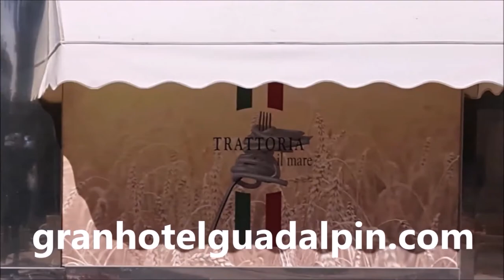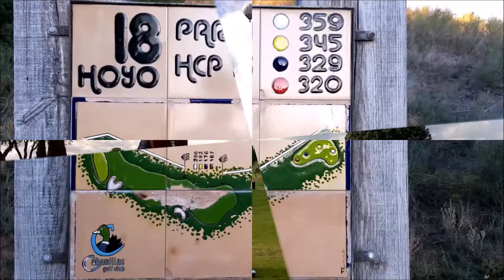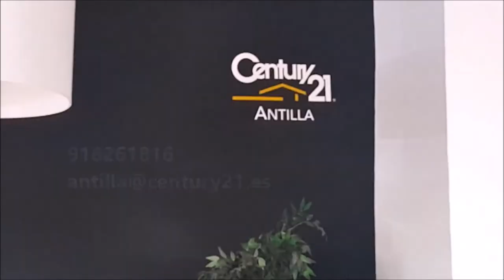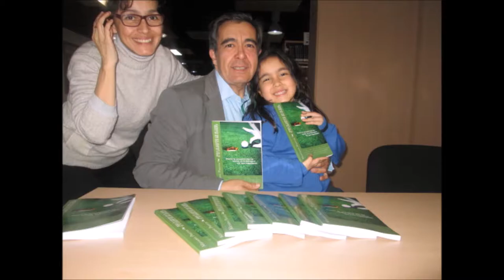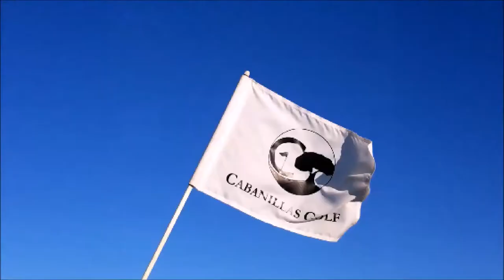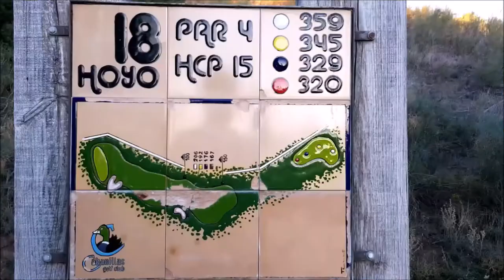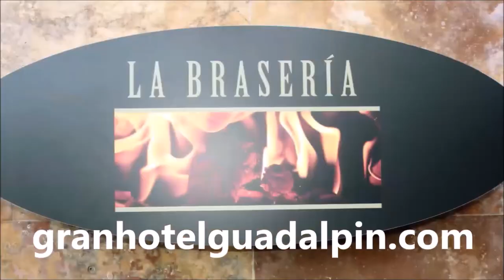SPORTS & GOLF 122 OCTAVIO RODIGUEZ, CHICHO MORALES y Mariano Puerta